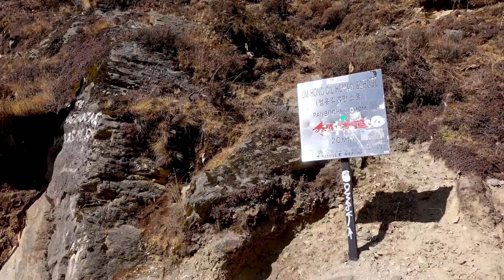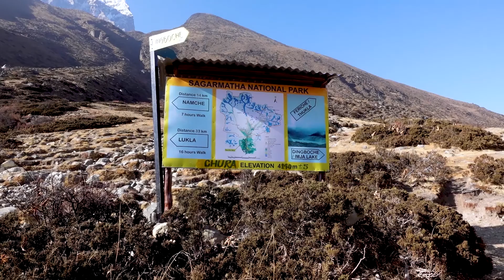EBC DAY 05 || Tangbuchy To Pherichy || TRAVEL WITH ZOYA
Edit : Arun Katwal